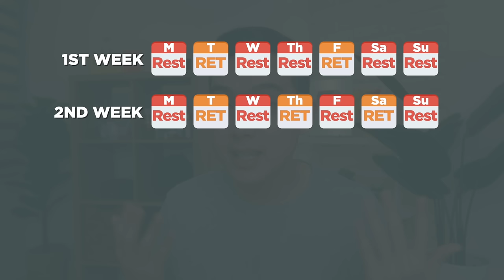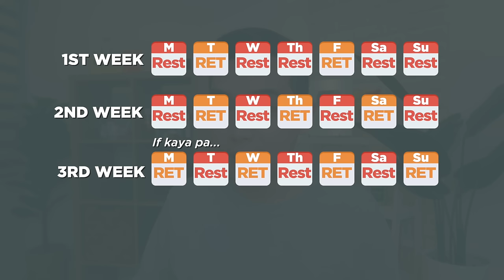BEGINNER'S GUIDE to RETINOL and RETINOIDS: PROPER WAY to Use! (Filipino) | Jan Angelo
Paano ba ang tamang pag-gamit ng RETINOL and RETINOIDS? Find out as we guide you STEP-BY-STEP on how to PROPERLY USE and INCLUDE retinol and retinoids into your skincare routine!

0:00 Intro
1:04 Requirements BEFORE Using Retinol / Retinoids
3:52 Adding RETINOL / RETINOIDS to your ROUTINE!
10:00 Using Retinol / Retinoids with OTHER INGREDIENTS
13:52 All About PURGING with Retinol / Retinoids!

RECOMMENDED RETINOL PRODUCTS:

(NOTE: Cheaper sa Shopee, guys!)

VIDEO REFERENCES:
• Dr. Gaile Robredo Vitas (personal interview) - RETINOL & RETINOID TIPS from a DERMATOLOGIST! Purging, Maxipeel / RDL, Maintenance, etc | Jan Angelo